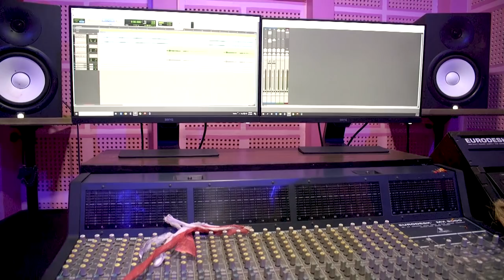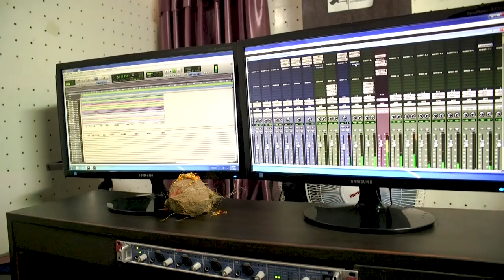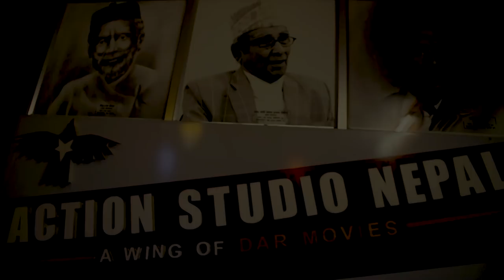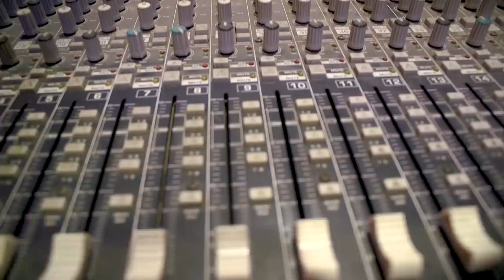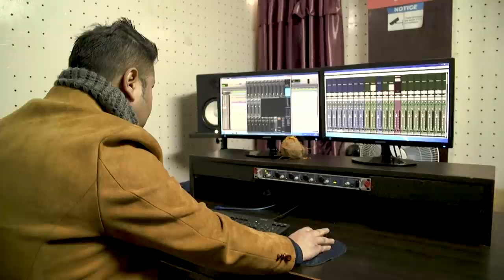KASTO MAYA ||Tarjan Rai ||Pasang Dikki Sherpa||New nepali song 2022|New sad Song Nepali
Audio Credits
Vocal: Tarjan Rai/Pasang Dikki Sherpa
Lyrics:Tarjan Rai
Arranger:Norbu Sherpa
Mixing & Mastering Engineer: Gobinda Soni
Recordist: Karna sanjyal
Studio - Action Studio and Virgin Voice